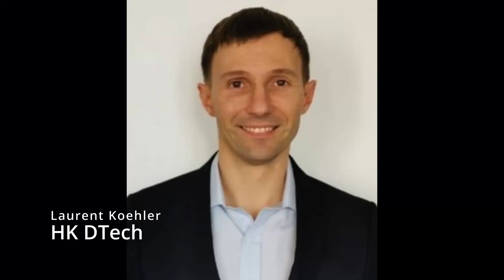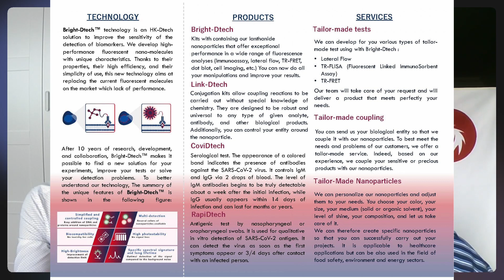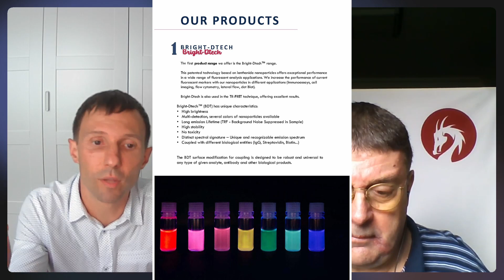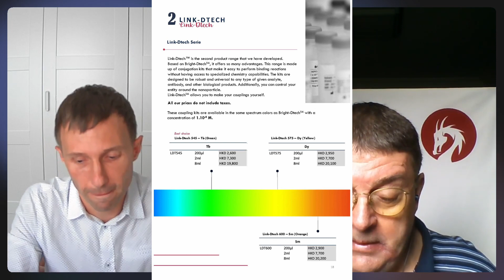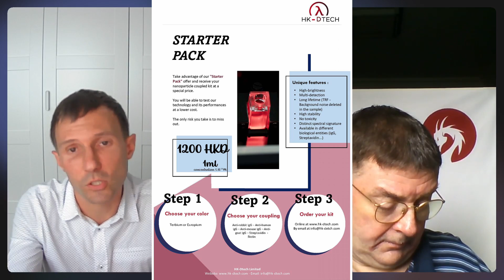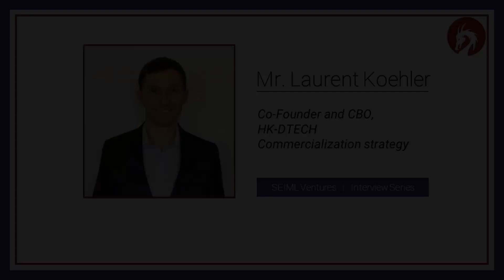HK-Dtech – commercialization strategy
HK-Dtech is a spinoff company from Hong Kong Baptist University specializing in the field of in-vitro diagnostics and life science. Thanks to the research and work of our experts, we can improve current screening and early diagnosis of diseases. This will allow an increase in the success of treatments and the quality of care for patients.

Laurent Koehler is the Chief Business Development Officer for HK-Dtech and will be the driving force behind the commercialization stage that company is now entering into.